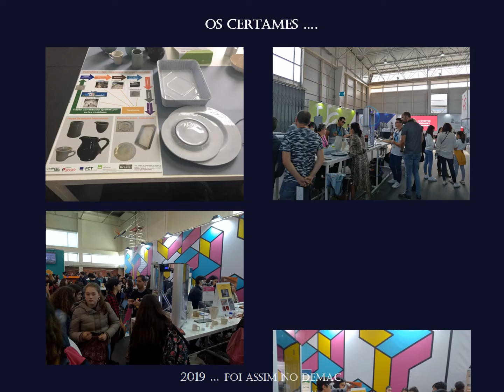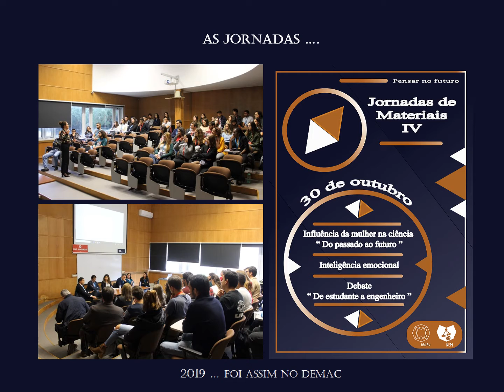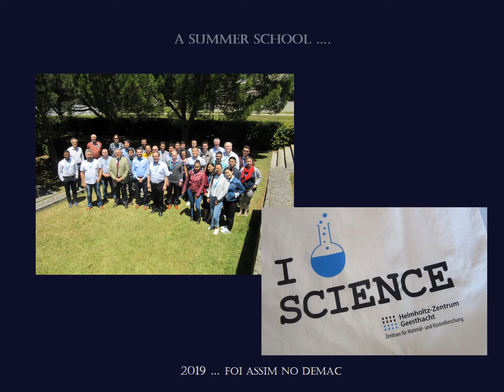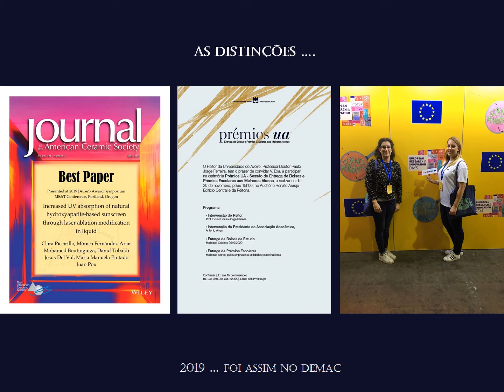DEMaC 2019 em revista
Eventos que ocorreram no DEMaC durante o ano 2019